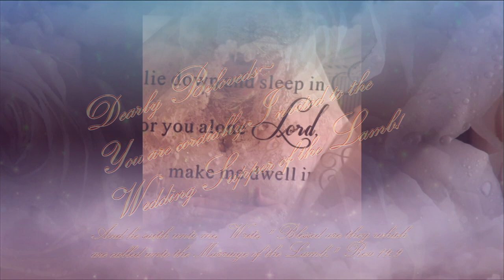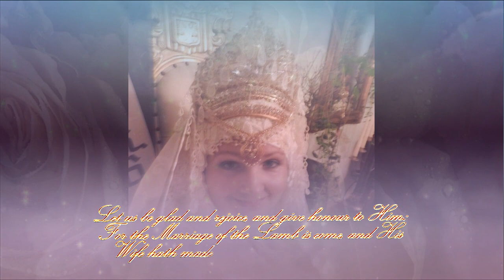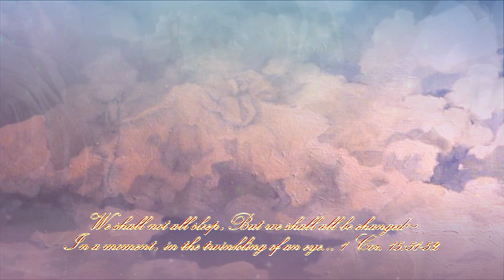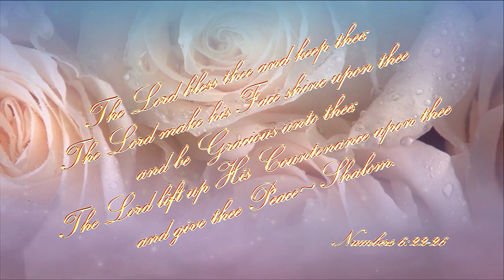♔𝓣𝓗𝓔 𝓑𝓡𝓘𝓓𝓔 𝓞𝓕 𝓒𝓗𝓡𝓘𝓢𝓣 IS 🌿1 WOMAN💗𝓓𝓔𝓐𝓡𝓛𝓨 𝓑𝓔𝓛𝓞𝓥𝓔𝓓𝓢𝓐 𝓗𝓞𝓛𝓨,𝓡𝓞𝓨𝓐𝓛 𝓦𝓔𝓓𝓓𝓘𝓝𝓖 𝓘𝓝𝓥𝓘𝓣𝓐𝓣𝓘𝓞𝓝~𝓟𝓛𝓔𝓐𝓢𝓔 𝓒𝓞𝓜𝓔! 4-19♔🕎🕎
𝐼𝓃 𝑀𝓎 𝓉𝑒𝓃𝒹𝑒𝓇 𝑀𝑒𝓇𝒸𝒾𝑒𝓈, 𝐼 𝒜𝑀 𝒸𝒶𝓁𝓁𝒾𝓃𝑔 𝒶 𝓉𝒽𝓇𝑒𝑒 𝒹𝒶𝓎 𝐸𝓈𝓉𝒽𝑒𝓇 𝐹𝒶𝓈𝓉 𝒻𝑜𝓇 𝓉𝒽𝑒 𝓌𝒽𝑜𝓁𝑒 𝑒𝒶𝓇𝓉𝒽: 𝓌𝒽𝑒𝓉𝒽𝑒𝓇 𝒥𝑒𝓌, 𝒢𝑒𝓃𝓉𝒾𝓁𝑒-- 𝓂𝑒𝓂𝒷𝑒𝓇𝓈 𝑜𝒻 𝑀𝓎 𝒮𝑜𝓃’𝓈 𝐵𝑜𝒹𝓎—𝒴𝒶𝒽𝓊𝓈𝒽𝓊𝒶 𝐻𝒶’𝑀𝒶𝓈𝒽𝒾𝒶𝒸𝒽~𝒥𝑒𝓈𝓊𝓈 𝒞𝒽𝓇𝒾𝓈𝓉.

𝒜𝓈 𝓎𝑜𝓊 𝒸𝒶𝓃 𝓈𝑒𝑒 𝓉𝒽𝑒 𝓌𝓇𝒾𝓉𝒾𝓃𝑔 𝑜𝓃 𝓉𝒽𝑒 𝓌𝒶𝓁𝓁 𝒶𝓇𝑜𝓊𝓃𝒹 𝓎𝑜𝓊, 𝓉𝒽𝒾𝓃𝑔𝓈 𝒶𝓇𝑒 𝑔𝑒𝓉𝓉𝒾𝓃𝑔 𝓋𝑒𝓇𝓎 𝓈𝑒𝓇𝒾𝑜𝓊𝓈, 𝓋𝑒𝓇𝓎 𝓆𝓊𝒾𝒸𝓀𝓁𝓎.  𝒯𝒽𝑒𝓇𝑒 𝒶𝓇𝑒 𝒷𝒾𝓁𝓁𝒾𝑜𝓃𝓈 𝑜𝒻 𝓁𝑜𝓈𝓉 𝓈𝑜𝓊𝓁𝓈 𝑜𝓃 𝓉𝒽𝒾𝓈 𝑒𝒶𝓇𝓉𝒽 𝓇𝒾𝑔𝒽𝓉 𝓃𝑜𝓌, 𝒶𝓃𝒹 𝑀𝓎 𝐻𝑜𝓊𝓈𝑒 𝑜𝒻 𝒥𝓊𝒹𝒶𝒽 𝓃𝑒𝑒𝒹𝓈 𝓉𝑜 𝓀𝓃𝑜𝓌 𝓌𝒽𝑜 𝑀𝓎 𝒮𝑜𝓃 𝒾𝓈.  𝐼 𝒶𝓂 𝓀𝒾𝓃𝒹𝓁𝓎 𝒶𝓈𝓀𝒾𝓃𝑔 𝑒𝓋𝑒𝓇𝓎𝑜𝓃𝑒 𝓉𝑜 𝓉𝒶𝓀𝑒 𝓉𝒽𝒾𝓈 𝓁𝑒𝓉𝓉𝑒𝓇/𝒲𝑜𝓇𝒹 𝓉𝑜 𝑀𝑒 𝒾𝓃 𝓅𝓇𝒶𝓎𝑒𝓇 𝒶𝓃𝒹 𝒻𝒶𝓈𝓉𝒾𝓃𝑔, 𝒶𝓃𝒹 𝓉𝑜 𝑒𝓃𝑔𝒶𝑔𝑒 𝒾𝓃 𝓈𝓉𝓇𝑜𝓃𝑔 𝒾𝓃𝓉𝑒𝓇𝒸𝑒𝓈𝓈𝒾𝑜𝓃 𝒻𝑜𝓇 𝓂𝑜𝓇𝑒 𝓂𝑒𝓇𝒸𝓎 𝒻𝑜𝓇 𝓉𝒽𝑒 𝓁𝑜𝓈𝓉 𝓈𝑜𝓊𝓁𝓈 𝒶𝓃𝒹 𝑀𝓎 𝐻𝑜𝓊𝓈𝑒 𝑜𝒻 𝒥𝓊𝒹𝒶𝒽.
𝑀𝒶𝓃𝓎 𝒽𝒶𝓋𝑒 𝒷𝑒𝑒𝓃 𝒸𝓇𝓎𝒾𝓃𝑔 𝑜𝓊𝓉 𝓉𝑜 𝑀𝑒, 𝑒𝓈𝓅𝑒𝒸𝒾𝒶𝓁𝓁𝓎 𝒻𝓇𝑜𝓂 𝓉𝒽𝑒 𝟣𝟦𝟦,000 𝒮𝒶𝒾𝓃𝓉𝓈 𝒷𝑒𝒾𝓃𝑔 𝓅𝓇𝑒𝓅𝒶𝓇𝑒𝒹 𝓉𝑜 𝒷𝑒𝑔𝒾𝓃 𝑀𝓎 𝐿𝒶𝓈𝓉 𝒞𝒶𝓁𝓁.

𝒜𝓇𝑒 𝓎𝑜𝓊 𝓌𝒾𝓁𝓁𝒾𝓃𝑔 𝓉𝑜 𝑔𝒾𝓋𝑒 𝓎𝑜𝓊𝓇𝓈𝑒𝓁𝓋𝑒𝓈 𝓊𝓅?  𝒯𝑜 𝑔𝒾𝓋𝑒 𝓎𝑜𝓊𝓇 𝒻𝑜𝑜𝒹 𝒶𝓃𝒹 𝓌𝒶𝓉𝑒𝓇 𝓊𝓅? (𝓊𝓃𝓁𝑒𝓈𝓈 𝓎𝑜𝓊 𝒶𝓇𝑒 𝒶 𝒸𝒽𝒾𝓁𝒹 𝒶𝓃𝒹 𝑜𝓇 𝓃𝑒𝑒𝒹 𝓉𝑜 𝓉𝒶𝓀𝑒 𝓂𝑒𝒹𝒾𝒸𝒾𝓃𝑒 𝒶𝓃𝒹 𝑒𝒶𝓉 𝓎𝑜𝓊 𝒸𝒶𝓃 𝑒𝒶𝓉 𝒶𝓈 𝓂𝓎 𝐻𝑜𝓁𝓎 𝒮𝓅𝒾𝓇𝒾𝓉 𝓌𝒾𝓁𝓁 𝓁𝑒𝒶𝒹 𝓎𝑜𝓊).  𝒯𝑜 𝓈𝓉𝒶𝓃𝒹 𝒾𝓃 𝓉𝒽𝑒 𝑔𝒶𝓅 𝑜𝒻 𝒷𝒾𝓁𝓁𝒾𝑜𝓃𝓈 𝑜𝒻 𝓈𝑜𝓊𝓁𝓈 𝒶𝓃𝒹 𝑀𝓎 𝐻𝑜𝓊𝓈𝑒 𝑜𝒻 𝒥𝓊𝒹𝒶𝒽, 𝓈𝑜 𝐼 𝒸𝒶𝓃 𝑒𝓍𝓉𝑒𝓃𝒹 𝑀𝑒𝓇𝒸𝓎 𝓉𝑜 𝓉𝒽𝑒𝓂, 𝒶𝓃𝒹 𝒷𝑒𝑔𝒾𝓃 𝓉𝑜 𝓅𝑜𝓊𝓇 𝑜𝓊𝓉 𝓉𝒽𝑒 𝑔𝓇𝑒𝒶𝓉𝑒𝓈𝓉 𝒶𝓃𝑜𝒾𝓃𝓉𝒾𝓃𝑔 𝓉𝒽𝒶𝓉 𝒽𝒶𝓈 𝑒𝓋𝑒𝓇 𝒷𝑒𝑒𝓃?

𝒫𝓁𝑒𝒶𝓈𝑒, 𝒽𝑒𝒶𝓇 𝓉𝒽𝑒 𝐵𝑒𝒶𝓊𝓉𝒾𝒻𝓊𝓁 𝒫𝓈𝒶𝓁𝓂𝓈 𝑜𝒻 𝐻𝑒𝒶𝓋𝑒𝓃 𝓉𝒽𝓇𝑜𝓊𝑔𝒽 𝒴𝒶𝒽𝓊𝓈𝒽𝓊𝒶’𝓈 𝐵𝓇𝒾𝒹𝑒, 𝓉𝒽𝓇𝑜𝓊𝑔𝒽 𝑀𝓎 𝐵𝑒𝓁𝑜𝓋𝑒𝒹 𝐵𝑒𝑔𝑜𝓉𝓉𝑒𝓃 𝒟𝒶𝓊𝑔𝒽𝓉𝑒𝓇, 𝓌𝒽𝑜 𝒾𝓈 𝑜𝓊𝓉 𝒾𝓃 𝓉𝒽𝑒 𝓌𝒾𝓁𝒹𝑒𝓇𝓃𝑒𝓈𝓈 𝒶𝒷𝑜𝓊𝓉 𝓉𝑜 𝒷𝑒 𝓉𝒶𝓀𝑒𝓃 𝓉𝑜 𝒷𝑒 𝓌𝒾𝓉𝒽 𝒽𝑒𝓇 𝐵𝓇𝒾𝒹𝑒𝑔𝓇𝑜𝑜𝓂.  𝒫𝓁𝑒𝒶𝓈𝑒, 𝒻𝒶𝓈𝓉 𝒶𝓃𝒹 𝓅𝓇𝒶𝓎, 𝒸𝑜𝓃𝓈𝑒𝒸𝓇𝒶𝓉𝑒 𝓎𝑜𝓊𝓇𝓈𝑒𝓁𝒻, 𝒶𝓃𝒹 𝑜𝒷𝑒𝓎 𝑒𝓋𝑒𝓇𝓎𝓉𝒽𝒾𝓃𝑔 𝐼 𝒶𝓈𝓀 𝑜𝒻 𝓎𝑜𝓊 𝓃𝑜𝓌.

𝑀𝒶𝓇𝒸𝒽 𝟩, 𝟪, 𝟫 ~ 𝒜𝒹𝒶𝓇 𝟣𝟣, 𝟣𝟤, 𝟣𝟥
𝒞𝑜𝓂𝓂𝑒𝓃𝒸𝒾𝓃𝑔 𝓊𝓅𝑜𝓃 𝓌𝒶𝓀𝒾𝓃𝑔, 𝓊𝓃𝓉𝒾𝓁 𝓉𝒽𝑒 𝓁𝒶𝓈𝓉 𝒹𝒶𝓎 𝒶𝓉 𝓈𝓊𝓃𝒹𝑜𝓌𝓃.

𝒯𝒽𝒶𝓃𝓀 𝓎𝑜𝓊 𝓋𝑒𝓇𝓎 𝓂𝓊𝒸𝒽.  𝒯𝑜𝒹𝒶 𝑅𝒶𝒷𝒶.

𝒲𝒾𝓉𝒽 𝓂𝒶𝓃𝓎 𝒷𝓁𝑒𝓈𝓈𝒾𝓃𝑔𝓈 𝒶𝓃𝒹 𝓁𝑜𝓋𝑒𝓈 𝓉𝑜 𝓎𝑜𝓊 𝒶𝓁𝓁~

𝒫𝑅𝐸𝒫𝒜𝑅𝐸 𝐹𝒪𝑅 𝒜𝐿𝐿 𝒯𝐻𝒜𝒯 𝐼𝒮 𝒜𝐵𝒪𝒰𝒯 𝒯𝒪 𝐻𝒜𝒫𝒫𝐸𝒩—𝒮𝒫𝐼𝑅𝐼𝒯𝒰𝒜𝐿𝐿𝒴, 𝑀𝐸𝒩𝒯𝒜𝐿𝐿𝒴, 𝒜𝒩𝒟 𝒫𝐻𝒴𝒮𝐼𝒞𝒜𝐿𝐿𝒴.
                                                     𝑅𝐸𝒫𝐸𝒩𝒯, 𝑅𝐸𝒫𝐸𝒩𝒯, 𝑅𝐸𝒫𝐸𝒩𝒯!

                                      𝒯𝐻𝐸 𝒦𝐼𝒩𝒢𝒟𝒪𝑀 𝒪𝐹 𝐻𝐸𝒜𝒱𝐸𝒩 𝒜𝒩𝒟 𝒢𝒪𝒟 𝐼𝒮 𝐻𝐸𝑅𝐸!
                                                   𝒯𝐸𝒮𝐻𝒰𝒱𝒜, 𝒯𝐸𝒮𝐻𝒰𝒱𝒜, 𝒯𝐸𝒮𝐻𝒰𝒱𝒜!
𝒫𝐿𝐸𝒜𝒮𝐸, 𝒞𝒪𝑀𝐸 𝒩𝐸𝒜𝑅!
𝒮𝒽𝒶𝓁𝑜𝓂 𝒮𝒽𝒶𝓁𝑜𝓂,

𝒴𝑜𝓊𝓇 𝒜𝐵𝐵𝒜, 𝐹𝒜𝒯𝐻𝐸𝑅, 𝒴𝒜𝐻𝒰𝒲𝒜𝐻, 𝒢𝒪𝒟 ♥️

“𝐻𝑒 𝓈𝒶𝒾𝒹, 𝐼 𝒶𝓂 𝓉𝒽𝑒 𝓋𝑜𝒾𝒸𝑒 𝑜𝒻 𝑜𝓃𝑒 𝒸𝓇𝓎𝒾𝓃𝑔 𝒾𝓃 𝓉𝒽𝑒 𝓌𝒾𝓁𝒹𝑒𝓇𝓃𝑒𝓈𝓈, 𝑀𝒶𝓀𝑒 𝓈𝓉𝓇𝒶𝒾𝑔𝒽𝓉 𝓉𝒽𝑒 𝓌𝒶𝓎 𝑜𝒻 𝓉𝒽𝑒 𝐿𝑜𝓇𝒹, 𝒶𝓈 𝓈𝒶𝒾𝒹 𝓉𝒽𝑒 𝓅𝓇𝑜𝓅𝒽𝑒𝓉 𝐸𝓈𝒶𝒾𝒶𝓈.”  (𝒥𝑜𝒽𝓃 𝟣:𝟤𝟥)

𝐵𝑒𝒽𝑜𝓁𝒹, 𝐼 𝓌𝒾𝓁𝓁 𝓈𝑒𝓃𝒹 𝓎𝑜𝓊 𝐸𝓁𝒾𝒿𝒶𝒽 𝓉𝒽𝑒 𝓅𝓇𝑜𝓅𝒽𝑒𝓉 𝒷𝑒𝒻𝑜𝓇𝑒 𝓉𝒽𝑒 𝒸𝑜𝓂𝒾𝓃𝑔 𝑜𝒻 𝓉𝒽𝑒 𝑔𝓇𝑒𝒶𝓉 𝒶𝓃𝒹 𝒹𝓇𝑒𝒶𝒹𝒻𝓊𝓁 𝒹𝒶𝓎 𝑜𝒻 𝓉𝒽𝑒 𝐿𝒪𝑅𝒟: (𝑀𝒶𝓁. 𝟦:𝟧)

𝑅𝑒𝓋𝑒𝓁𝒶𝓉𝒾𝑜𝓃 6, 𝟣𝟣:𝟣-𝟣𝟣, 𝑅𝑒𝓋𝑒𝓁𝒶𝓉𝒾𝑜𝓃 𝟣𝟤

BEHOLD, YOUR BRIDEGROOM COMES TO YOU MY CHOSEN BRIDE!!!

 𝐼𝒻 𝓎𝑜𝓊 𝓌𝑜𝓊𝓁𝒹 𝓁𝒾𝓀𝑒 𝓉𝑜 𝓈𝑒𝓃𝒹 𝒶 𝓁𝑜𝓋𝑒 𝑜𝒻𝒻𝑒𝓇𝒾𝓃𝑔:  𝒪𝓊𝓇 𝓂𝒾𝓃𝒾𝓈𝓉𝓇𝓎 𝓅𝒶𝓎𝓅𝒶𝓁

♛ 𝓦𝓔 𝓓𝓔𝓒𝓡𝓔𝓔~𝓓𝓔𝓒𝓛𝓐𝓡𝓔 𝓐 𝓢𝓔𝓐𝓛𝓔𝓓 𝓜𝓔𝓢𝓢𝓐𝓖𝓔 𝓦𝓘𝓣𝓗 𝓨𝓗𝓦𝓗’𝓢 𝓡𝓞𝓨𝓐𝓛 𝓢𝓘𝓖𝓝𝓔𝓣 & ♛ 𝓚𝓔𝓨 𝓞𝓕 𝓓𝓐𝓥𝓘𝓓 𝓗𝓞𝓛𝓨 𝓑𝓛𝓞𝓞𝓓, 𝓡𝓤𝓐𝓒𝓗 𝓗𝓐 𝓚𝓞𝓓𝓔𝓢𝓗 ~&~ 𝓢𝓗𝓔𝓚𝓘𝓝𝓐𝓗 𝓖𝓛𝓞𝓡𝓨 𝓞𝓕
                                   ♛ 𝓨𝓐𝓗𝓤𝓢𝓗𝓤𝓐 𝓗𝓐 𝓜𝓐𝓢𝓗𝓘𝓐𝓒𝓗 & 𝓨𝓐𝓗𝓤𝓦𝓐𝓗♛

                                                                        𝓐𝓜𝓔𝓝!

                             𝓦𝓮 𝓪𝓻𝓮 𝓬𝓸𝓶𝓶𝓲𝓼𝓼𝓲𝓸𝓷𝓮𝓭 𝓽𝓸𝓗𝓔𝓛𝓟 𝓫𝓾𝓲𝓵𝓭 𝓽𝓱𝓻𝓮𝓮 𝓼𝓪𝓯𝓮 𝓱𝓪𝓿𝓮𝓷𝓼.
                                                                            𝓤𝓢𝓐
                                                                           𝓦𝓪𝓵𝓮𝓼
                                                                     𝓙𝓮𝓻𝓾𝓼𝓪𝓵𝓮𝓶
                                                                  𝓟𝓛𝓔𝓐𝓢𝓔 𝓗𝓔𝓛𝓟!